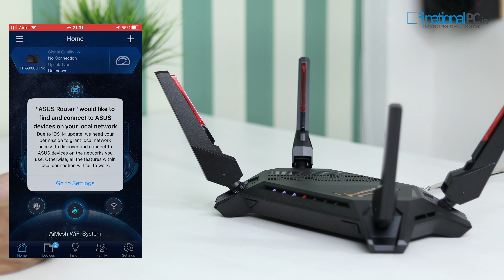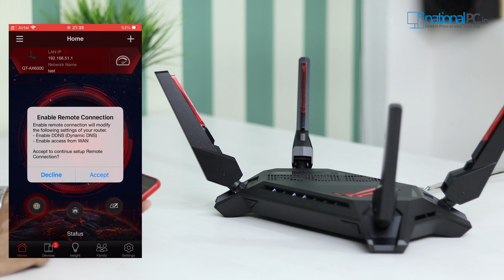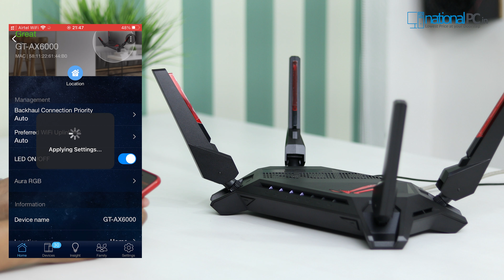ASUS ROG Rapture GT-AX6000 Dual-Band WiFi 6 Gaming Router review and unboxing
ASUS ROG Rapture GT-AX6000 Dual-Band WiFi 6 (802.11ax) Gaming Router, Dual 2.5G ports, enhanced hardware, WAN aggregation, VPN Fusion, Triple-Level Game Acceleration, free network security and AiMesh support

1. 0:01 Introduction
2. 0:44 Technical Specification
3. 2:52 Unboxing
4. 4:57 Accessories in the box
5. 6:06 Main router view
6. 6:38 Router Port view
7: 8:12 Router Antenna installation
8: 8:41 Configuration as standalone router mode
9: 11:58 ASUS Router App features
10: 14:28 Configuration as AiMesh
11: 16:54 Backhaul Connection
12: 17:12 LED on/off features
13: 17:25 AURA Sync features
14: 18:11 Conclusion
15: 18:51 Ending Speech

Model Name
GT-AX6000
Network Standard
IEEE 802.11a
IEEE 802.11b
IEEE 802.11g
IEEE 802.11n
IEEE 802.11ac
IEEE 802.11ax
IPv4
IPv6
Product Segment
AX6000 ultimate AX performance
AX technology
Yes
Data Rate
2.4GHz AX: 4x4 (Tx/Rx) 1024 QAM 20/40MHz, up to 1148Mbps
5GHz AX: 4x4 (Tx/Rx) 1024 QAM 20/40/80/160MHz, up to 4804Mbps
Antenna
External antenna x 4
Transmit/Receive
2.4GHz 4x4
5GHz 4x4
Processor
2.0 GHz quad-core processor
Memory
256 MB Flash, 1 GB RAM
Boosts speed
OFDMA (Orthogonal Frequency Division Multiple Access),
Beamforming: standard-based and universal,
1024-QAM high data rate,
20/40/80/160 MHz bandwidth,
Operating Frequency
2.4G Hz / 5 GHz
Ports
RJ45 for 2.5 Gigabits BaseT for WAN/LAN x 1,
RJ45 for 2.5 Gigabits BaseT for LAN x 1,
RJ45 for Gigabits BaseT for LAN x 4,
USB 3.2 Gen 1 x 1,
USB 2.0 x 1
Button
WPS Button,
Reset Button,
Power Button,
LED Control Button
LED Indicator
Power x 1
2.4GHz x 1
5GHz x 1
2.5G WAN x 1
2.5G LAN x 1
LAN x 1
WPS x 1
Power Supply
AC Input : 110V~240V(50~60Hz)
DC Output : 19 V with max. 2.37 A current or 19.5 V with max. 2.31 A current
Package content
GT-AX6000 WiFi 6 Dual-Band Gaming Router
RJ-45 cable
Power Adapter
Quick Start Guide
Warranty Card
Product Weight (g)
1121.4 g
AiMesh
AiMesh
Primary AiMesh router
AiMesh node
Router APP
ASUS Router APP
Game
Game Boost/acceleration
ROG_First
OpenNAT (Game Profile)
Gaming port
AiProtection
AiProtection Pro
Router Security Assessment
Malicious site blocking
Two-Way IPS
Infected Device Prevention and Blocking
Parental Control
Parental Control
Parental Control Customized Internet schedule
Traffic Control
Adaptive QoS
Bandwidth Monitor
Bandwidth limiter
Maximum Bandwidth limiter rule :
32
Traditional QoS
Maximum Traditional QoS rule :
32
Traffic Monitor
Real-time traffic monitor
Wired Traffic Monitor
Wireless Traffic Monitor
Traffic Analyzer
Traffic analysis period :
Daily, Weekly, Monthly
Website history
Wireless
IPv6
MU-MIMO
WiFi Encryption :
Open system, WPA/WPA2/WPA3-Personal, WPA/WPA2-Enterprise
UTF-8 SSID
Guest Network
Maximum Guest Network rule :
2.4GHz x3, 5GHz x3
Guest Network Connection time limit
Guest Network Encryption :
Open system, WPA/WPA2/WPA3-Personal
WPS
Wi-Fi MAC address filter
Maximum MAC filters :
64
Wireless scheduler
Airtime fairness
RADIUS Client
Universal beamforming
WAN
Explicit beamforming
Internet connection Type :
PPPoE, PPTP, L2TP, Automatic IP, Static IP
Dual WAN
WAN Aggregation
3G/4G LTE dongle
Android tethering
Port forwarding
Maximum port forwarding rule :
64
Port triggering
Maximum port triggering rule :
32
DMZ
DDNS
NAT Passthrough :
PPTP, L2TP, IPSec, RTSP, H.323, SIP Passthrough,PPPoE relay
LAN
DHCP Server
IGMP snooping
IPTV
LAN Link Aggregation
Manually assign IP address
Maximum manually assign IP address rule :
64
VPN
VPN Client L2TP
VPN Client OVPN
VPN Client PPTP
VPN Server IPSec
VPN Server OVPN
VPN Server PPTP
VPN Fusion
USB application
File System :
HFS+, NTFS, vFAT, ext2, ext3, ext4
HDD hibernation
Safely Remove disk
AiCloud
Download master
AiDisk
Media Server
Time Machine
Samba Server
FTP Server
Shared Folder privileges
Administration
Operating mode :
Accesspoint, AiMeshnode, Mediabridge, Repeater, Router
Operating system :
ASUSWRT
Free OS upgrade
Firewall
Maximum Firewall keyword filter :
64
Maximum Firewall network service filter :
32
Maximum Firewall URL filter :
64
Wake on LAN (WOL)
SSH
Configuration backup and restore
Diagnosis tools
Feedback system
System log